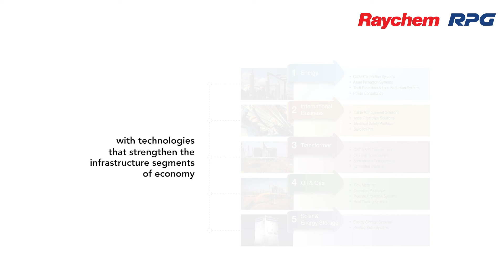Raychem RPG : Connecting Your World